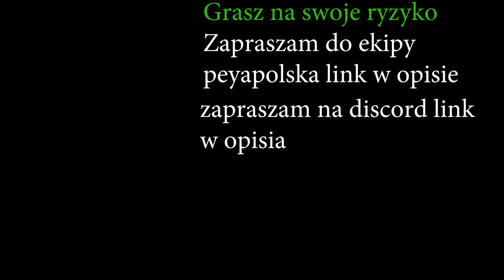GTA5 SOLO MEGA STROJ KOLOS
Siemanko siemanko witaj na kanale ja sie zajmuje glitchami szukam je i sprawdzam czy wogole tez dzialaja zebys wy tego niemusieli robic wiec wbijajcie na kanal zoztawcie lika subba z dzwonkiem zeby byc na bierzaco
Zapraszam jak w czyms trzeba pomoc to dajcie znac

peyapolska jobs

peyapolska